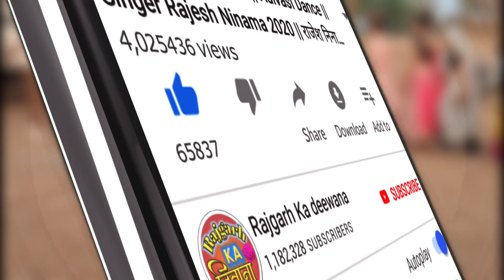ऊडी ने🥀 ऊदी खायगी ☹️ बयर बणी 💫बिजा‌ नी || Arjun R Meda New Adivasi Timli Dance Video 2023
Lyrics : अर्जुन आर मेड़ा & राजेन्द्र वसुनिया

Mixing : Jignesh Palas

Recording : Narmada Studio Dahod